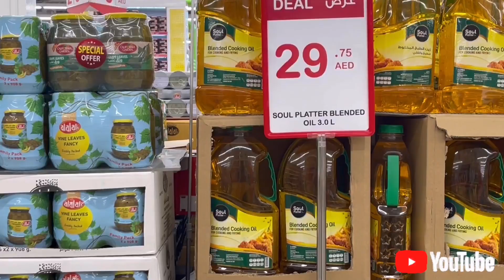when i visit carrefour for the first time |abudhabi supermarkets with offer|uae hypermarket |MARKETS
Do you know what i saw in carrefour market when i visit for the first time
Carrefour, one of the largest French hypermarket chains in the world was introduced to the Middle East and North Africa (MENA) market in 1995 by Majid Al Futtaim, the leading shopping mall, retail and leisure pioneer across MENA.

Carrefour has become the most dynamic, fast-moving and exciting hypermarket chain in the region and shared its growth with more than 21,000 employees from more than 68 nationalities in 12 countries, providing shoppers with variety and value-for-money.

Carrefour ensures customer satisfaction and everyday convenience while offering unbeatable value for money with a vast array of more than 100,000 products, shoppers can purchase items for their every need, whether home electronics or fresh fruits from around the world, to locally produced items.

Carrefour currently operates over 55 hypermarkets and over 50 supermarkets and one web store in 12 countries across the MENA region and will extend to include 38 countries in the Middle East, Central Asia, Africa and Russia.